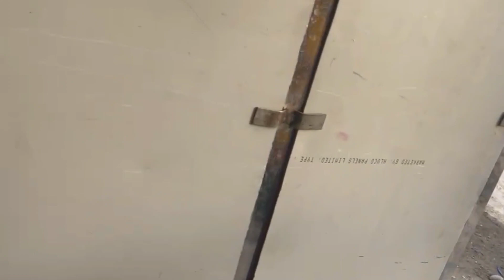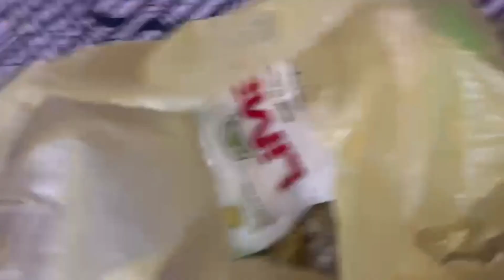बहुत दिनों में आई बड़ी बुआ मिलने❤️